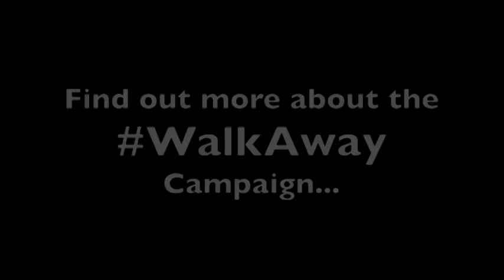"I'm a former 45yr Democrat. I'm Embarrassed."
"I am not a Russian or a robot!" Lisa.